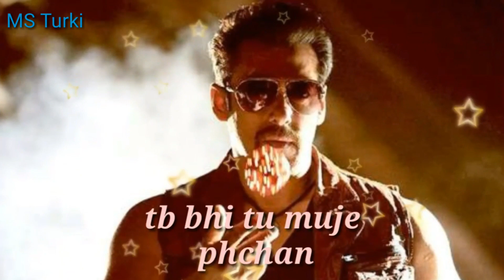Salman Khan Best Dialogue Whatsapp Status | MS Turki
Very Heart touching whatsapp video

MSTURKI
MS Turki